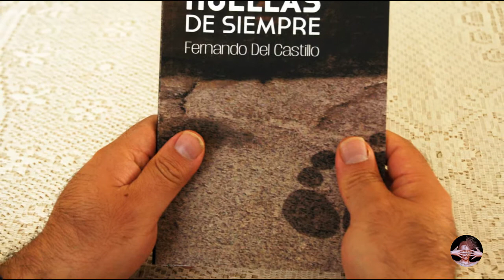"Huellas de siempre", de Fernando Del Castillo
Libro de poemas de un músico y escritor boliviano radicado en Suiza.